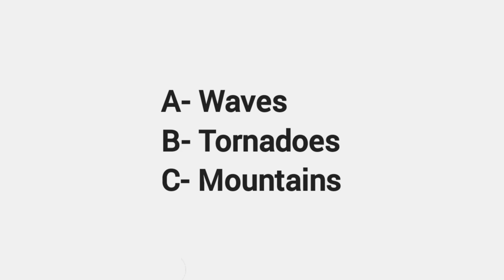What phenomenon are storm chasers most likely to pursue?